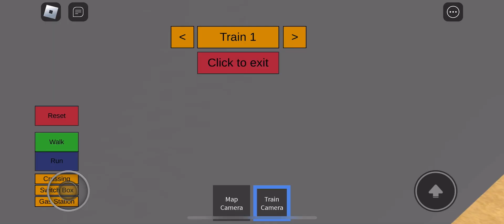Train wrecker 34